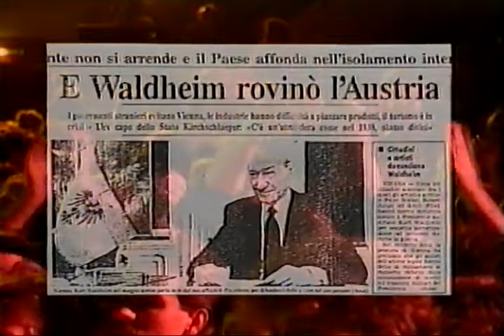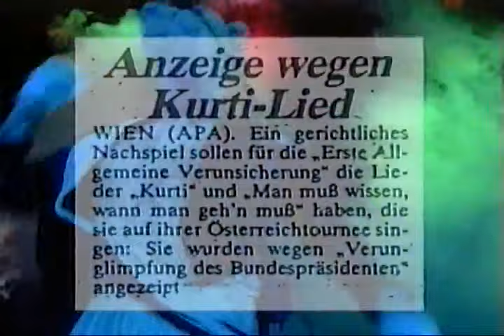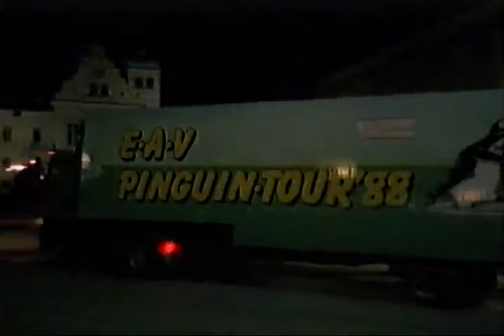Erste Allgemeine Verunsicherung - Echte Helden Tour 1988-89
Sie kommen aus Österreich und haben in den 80er Jahren ihre riesen großen Erfolge gehabt. Die Erste Allgemeine Verunsicherung. Dieses Konzert der EAV ist zwischen 1988 & 89 in München aufgezeichnet worden.
Für die Bildqualität muss ich mich entschuldigen aber ich hab das beste heraus geholt was ich konnte. Beim Ton kommt es 7 oder 8 mal vor das er für 1 oder 2 Sekunden auf Mono umspringt. Aufgenommen von einer VHS Cassette.